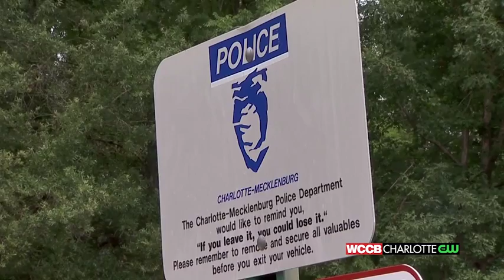The Watch with Will Kennedy: CMPD Wants You to Hide, Lock and Take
Larceny From Auto. The numbers for this crime are spiking, especially at parks across the Charlotte area.